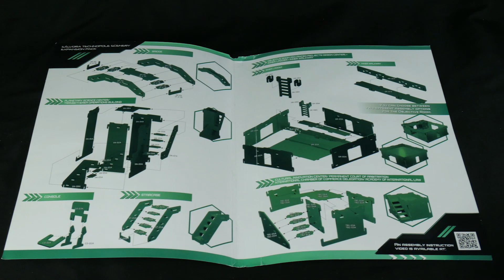Infinity the Game Platte für 100€? Salvora Technopole Scenery Expansion Pack Review mit René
Heute schaut René sich für euch das Salvora Technopole Scenery Expansion Pack von Corvus Belli an!

▬▬▬▬ COMMISSION ▬▬▬▬▬▬

▬▬▬▬ SOCIAL MEDIA▬▬▬▬▬▬